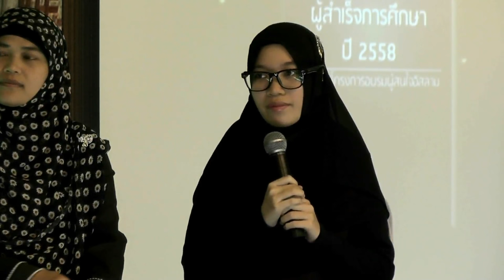มอบประกาศนียบัตร ปีการศึกษา 58 EP4 : เปิดใจนักศึกษาโครงการฯ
พิธีมอบใบประกาศนียบัตร ปีการศึกษา 2558 EP4 : เปิดใจนักศึกษาโครงการอบรมผู้สนใจอิสลาม

EP4 : เป็นช่วงการพูดคุยกับนักศึกษาของโครงการ พูดคุยประสบการณ์ในการเข้ารับอิสลาม อุปสรรค ปัญหา และบททดสอบที่ต้องเผชิญ ซึ่งแต่ละคนก็เจอในรูปแบบที่แตกต่างกันไป

สามารถ Download เอกสารประกอบการบรรยายทั้งหมด ที่ใช้ในโครงการอบรมผู้สนใจอิสลาม

สามารถ Download ไฟล์สอนในรูปแบบ MP3 ได้ที่นี่.

บริจาค สนับสนุนกิจกรรมเผยแพร่ ของโครงการอบรมผู้สนใจอิสลาม มูลนิธิสันติชย
บัญชี บรรจง บินกาซัน
ธนาคาร กสิกรไทย สาขา ลาดพร้าว92
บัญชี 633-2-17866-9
หรือ สามารถบริจาคได้ ที่ โครงการอบรมผู้สนใจอิสลาม

ดีวีดีการบรรยายทั้งหมดมีจำหน่ายที่โครงการอบรมผู้สนใจอิสลาม